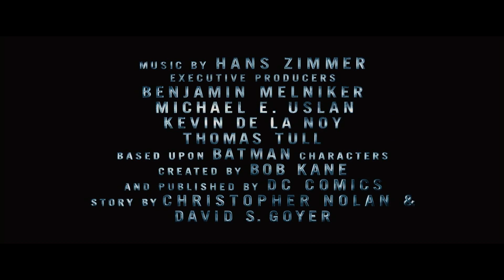Dark Knight Annihilation Trailer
What if the worst movie of all time, Mortal Kombat Annihilation, had the trailer for the best movie of all time, Dark Knight Rises?